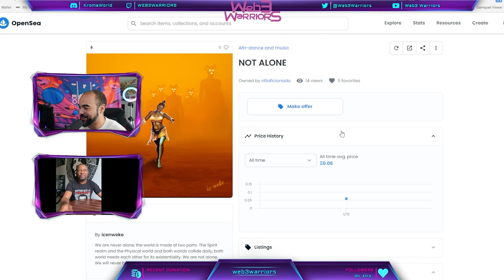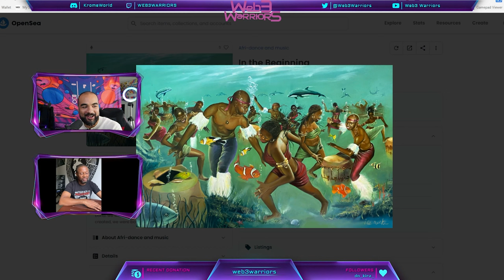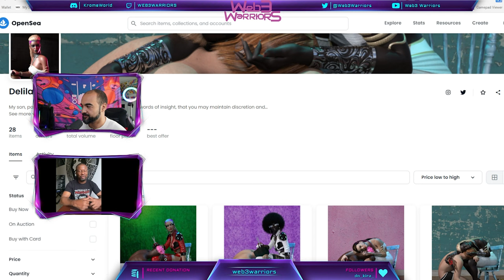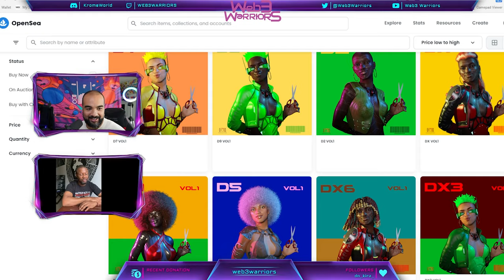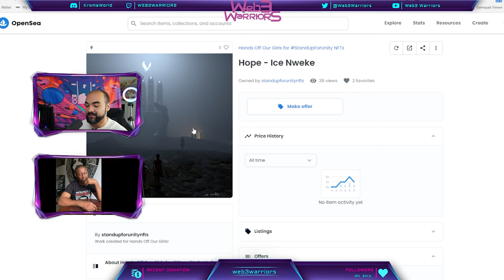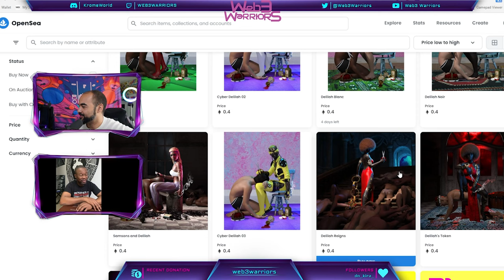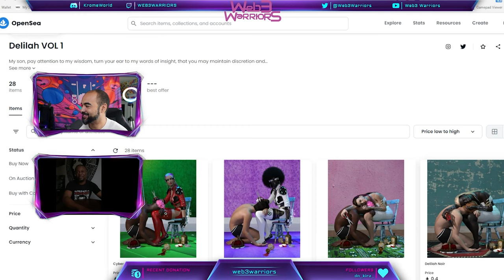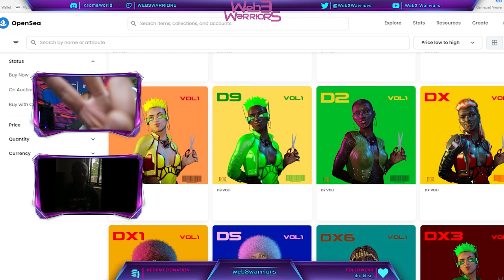Web3 Warriors Episode 23: Ice Nweke's Surrealist Art and Delilah NFT Collection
In episode 23 of Web3 Warriors, Krome interviews Ice Nweke about his journey to web3 and his 3D surrealist art style. He shared his inspirations from Salvador Dalí  to Jim Warren in the surrealist tradition and Beeple on the digital side - a true artist who is guided by his passion for Art. The two discussed the impacts of web3 for traditional artists and specifically artists in Nigeria who have been told to paint only certain kinds of art. Ice discussed how NFTs have allowed him to spread his creative wings and the NFT community has turned into a family for him. His journey is inspiring and his genuine motivations are definitely worth a listen.

Follow @Web3Warriors and @IceNweke on Twitter!